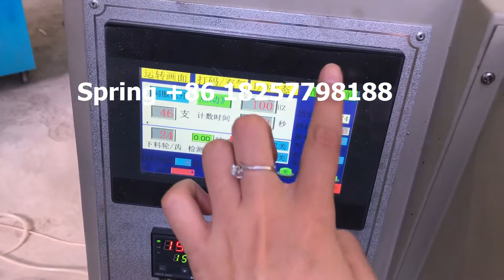Vietnam plastic straw automatic wrapping machine